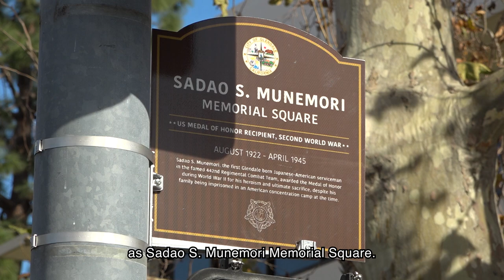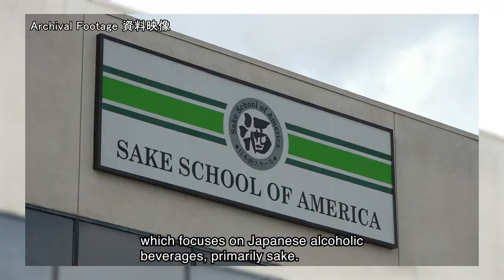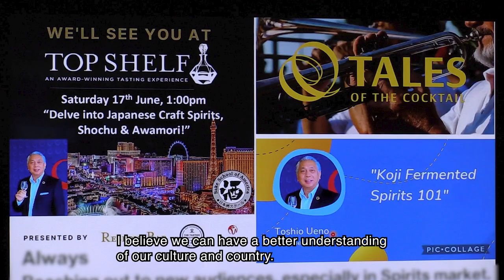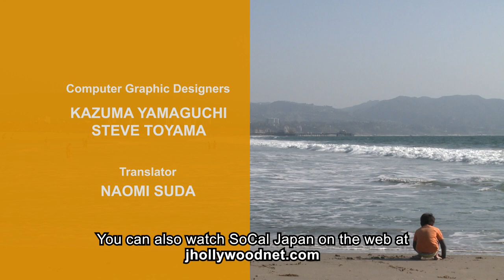SoCal Japan 2023年 12月24日 放送 December 24, 2023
· Sadao S. Munemori Memorial Square / サダオ・S・ムネモリ メモリアルスクエア除幕式
· Minister of Foreign Affairs Commendation 2023 /令和５年度 外務大臣表彰
· Kagura in Los Angeles/ 北広島町 神楽ロサンゼルス公演